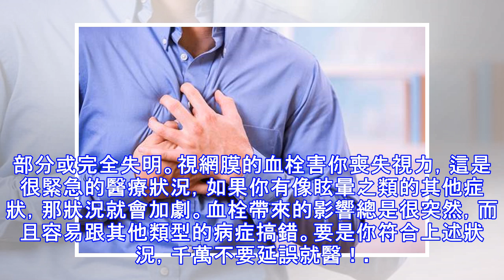10個再慢就沒救的「血栓症狀」 發作30分猝死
10個再慢就沒救的「血栓症狀」　發作30分猝死
血塊是由血液凝結而成的固體，一般來說，它不會對人體造成危害，反而會在你受傷的時候堵住傷口，避免血液流出；但如果深層靜脈出現「血栓」（DVT）可就不一樣了，它高度危險，可能會造成血液循環阻塞，而且一旦進入肺臟或心臟，後果更是不可小覷！以下就是10個有關深層靜脈血栓的症狀，要是你的身體出現這些訊號，就需要準備就醫了！1. 心跳過快。如果你肺部有血栓，你的心跳會不斷加快，因為肺部含氧量太低，它必須加速工作，才能供應充足氧氣。2. 呼吸短促。當你感受到呼吸有困難時，那可能就是肺部血栓塞搞的鬼。肺栓塞血塊過大時，一旦有症狀出現，三十分鐘內就會急性發作，引發猝死。 3. 不明原因咳嗽。如果你不時會有不明的...